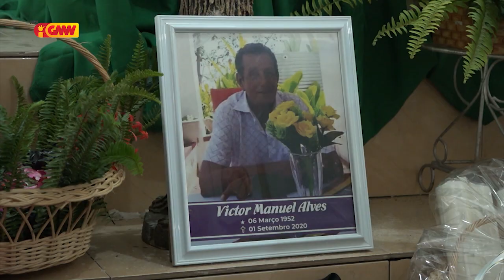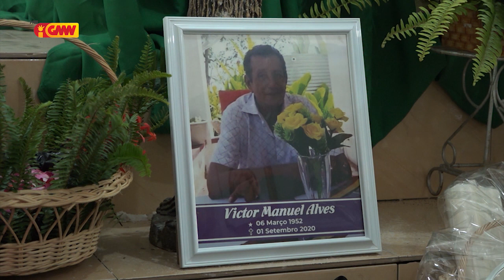Saudozu " Victor Manuel Alves " hakotu iis iha HNGV tanba sofre moras komplikadu